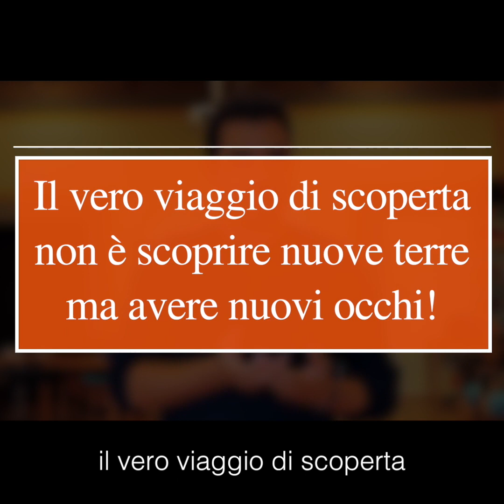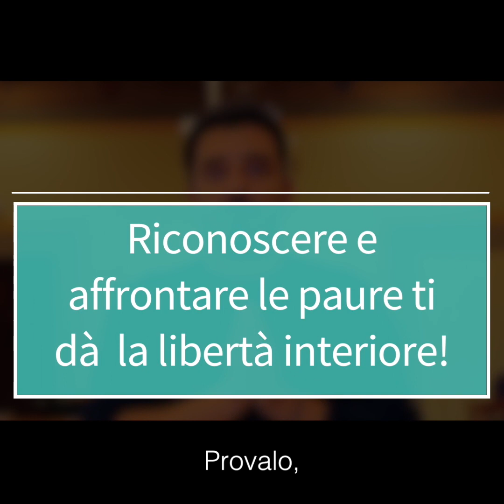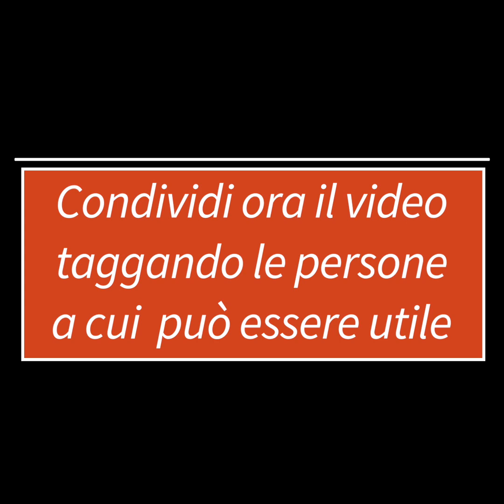Nuovi occhi nuova vita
Il vero cambiamento è quello interiore.

Diceva Proust: il vero viaggio di scoperta non è scoprire nuove terre ma avere nuovi occhi.

Per cambiare la tua vita impara a fare due passaggi:
- distaccati da ciò che non ti fa stare bene,
- vai verso ciò che ti fa stare bene.

Riconoscere e affrontare le paure ti dà la libertà interiore!